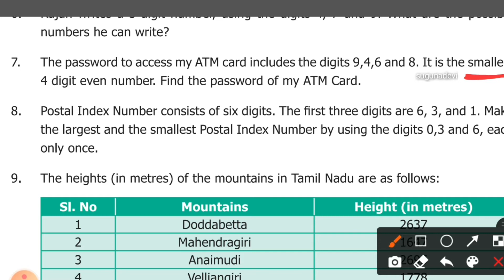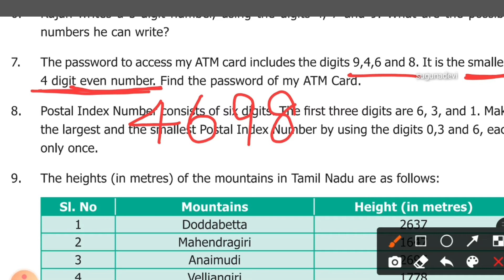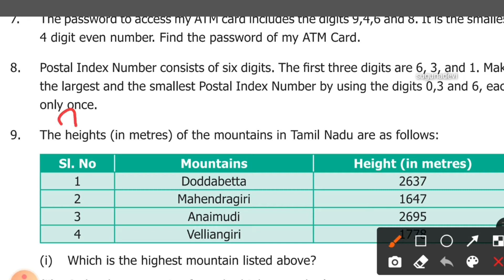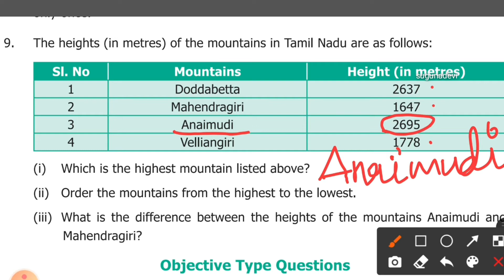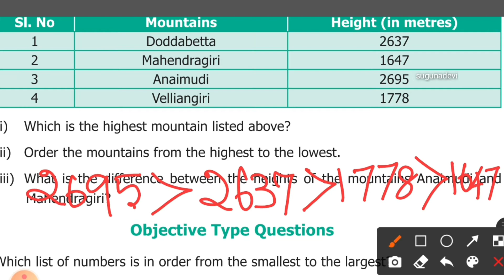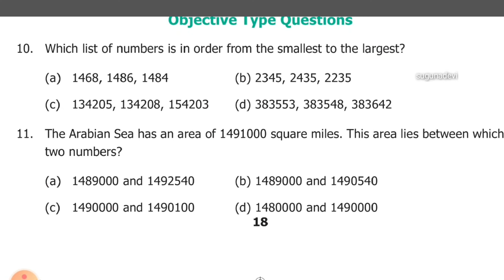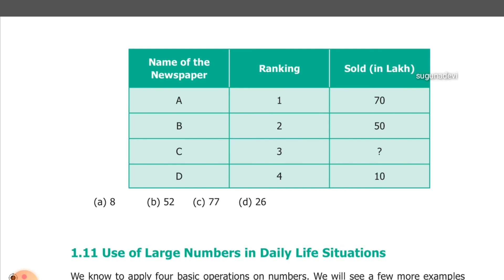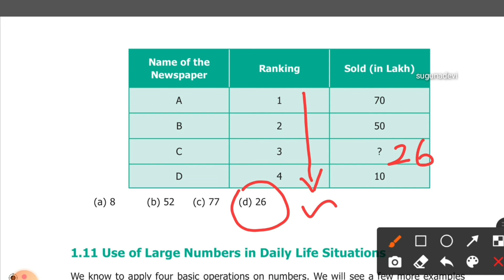6 th maths numbers ex 1.2 pbm(7-13) / chapter 1 new syllabus l English medium l numbers